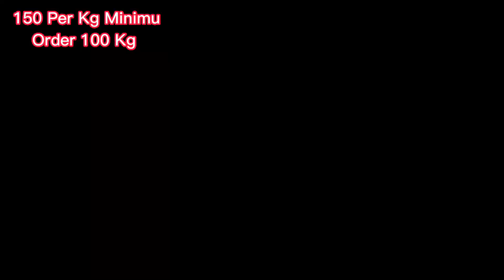Sher Shah | Ladies Blouse | Western Top | Nighty | Skirt | Preloved Ladies Summer Shirt | 150 Kg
Hi My Name is Nasir Saeed Im from Karachi subscribe My Chanel For More Video Ladies Blouse Western Top Nighty Skirt Preloved Ladies Summer Shirt  150 Kg Minimum Order 100 Kg Whatsaap 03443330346